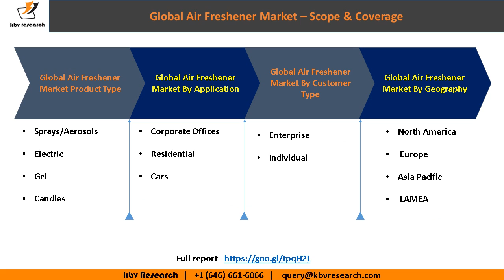Global Air Freshener Market Growth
According to a new report Global Air Freshener Market (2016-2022), published by KBV Research, the global Air Freshener Market is expected to attain a market size of $12.3 billion by 2022, growing at a CAGR of 3.7% during the forecast period.